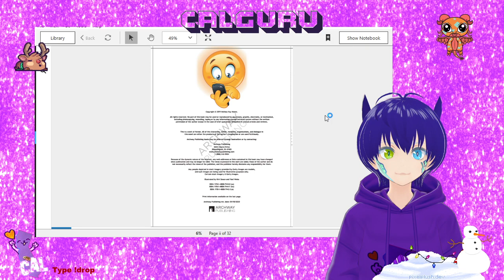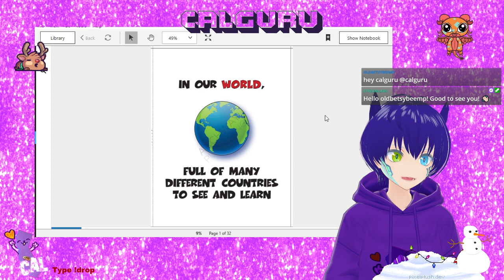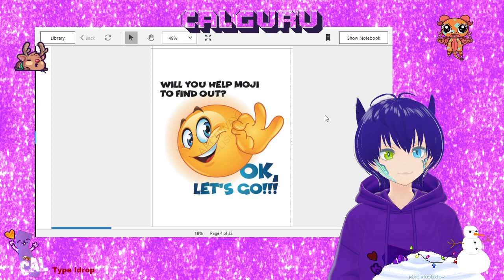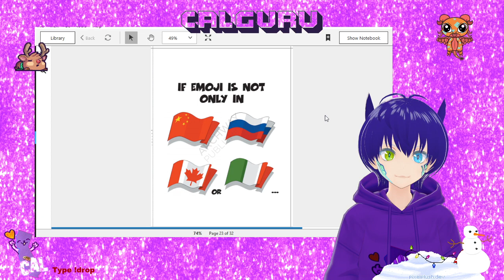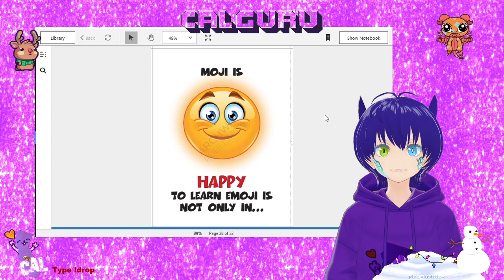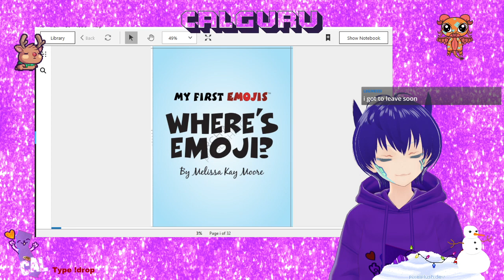Where's emoji - Children’s book read aloud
Read aloud and book talk of

My First Emojis: Where’s Emoji?
by Melissa Kay Moore  (Author)